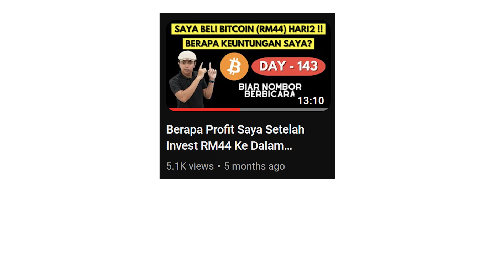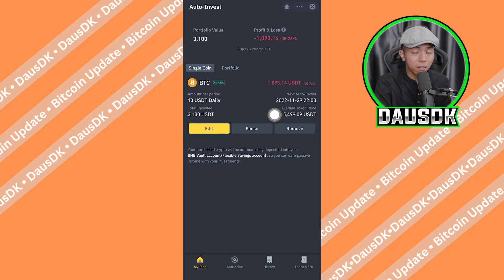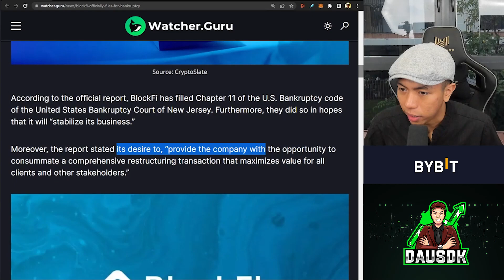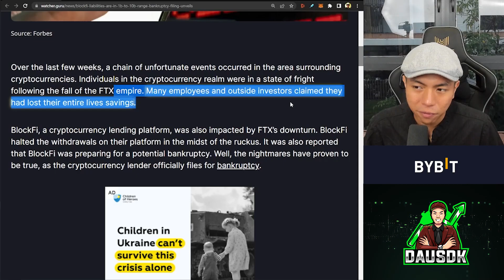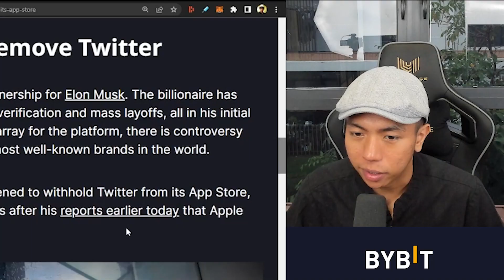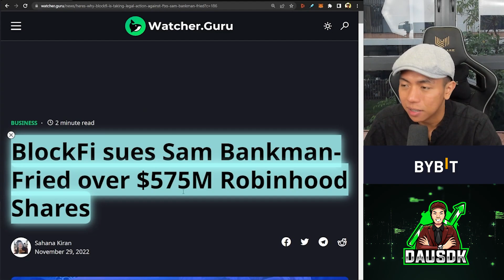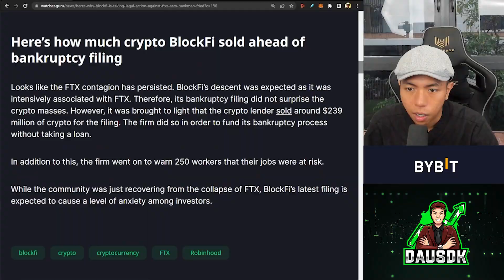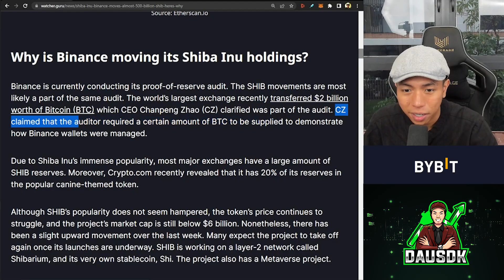Hari Ke 310 Saya Membeli Bitcoin, No More Twiter Di Apps Store?! BlockFi Sudah Lingkup?! - DausDK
Nak Belajar Invest Dalam Dunia Crypto / Stock? boleh terus PM team support

🔥 Deposit Guna Debit Card - Download apps "Bigpay" dan masukkan refferal code "JQLRQBX44Y "